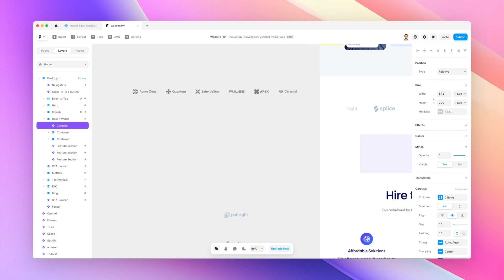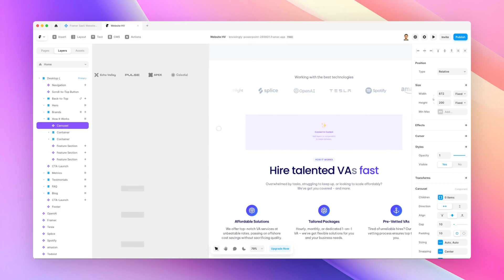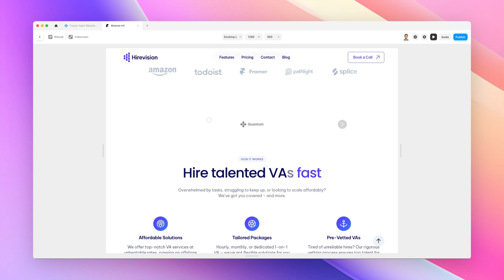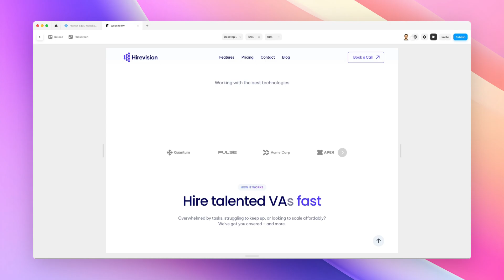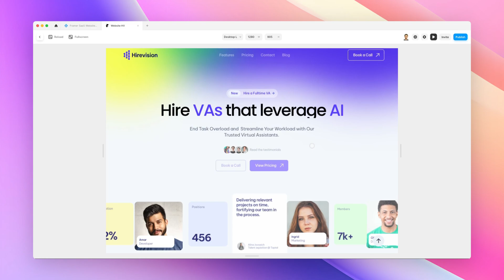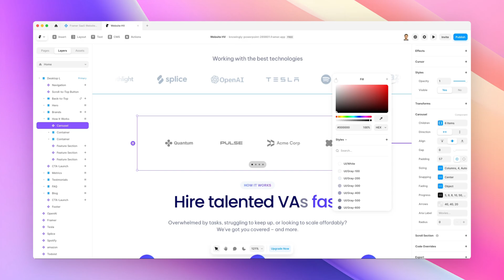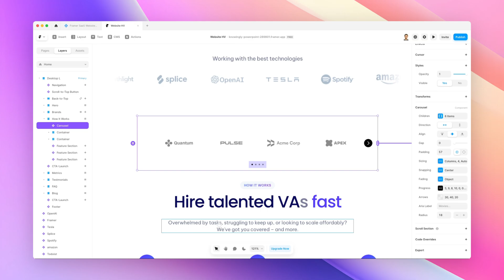Carousels in Framer: Full Tutorial